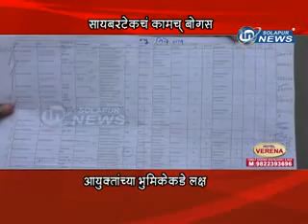GIS Sarve | IN SOLAPUR NEWS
GIS Sarve